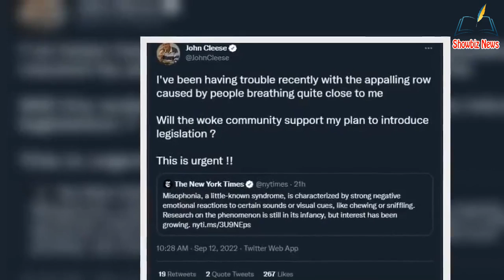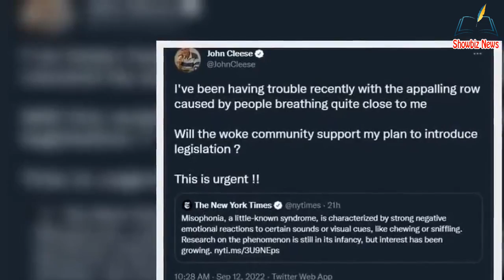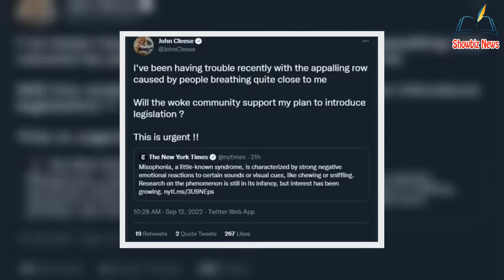John Cleese h.i.ts out at 'woke community' in fresh jibe: 'Breathing quite c.l.o.s.e to me'